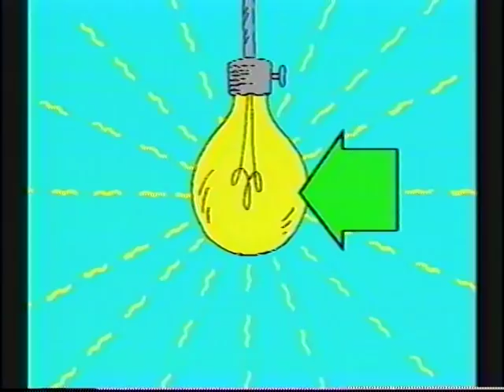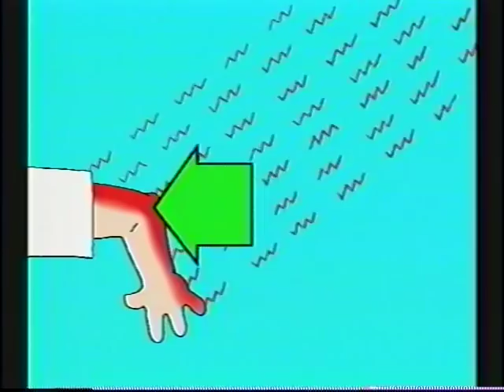Sun Safe Play Everyday!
Recommended for children ages 2 and up.  Help young children understand the importance of sun protection through this fun, four minute, sing-along video.  Children will join Guy and his dog, Norman, to learn about the many ways to play safely in the sun.  Recommended for children ages 2 to 6.  and includes a tip sheet on sun protection for parents and suggested activities for childcare facilities.